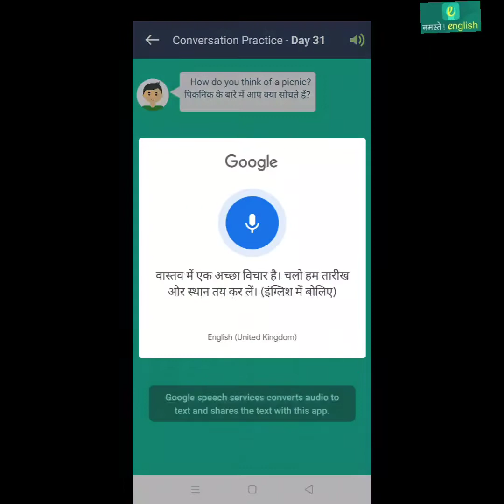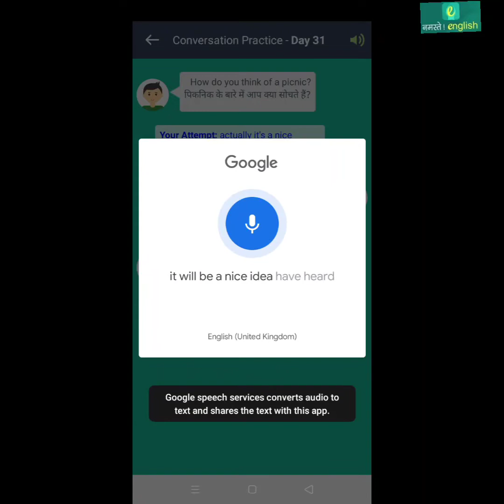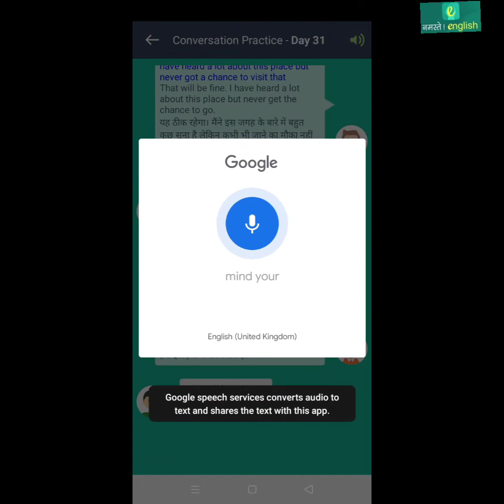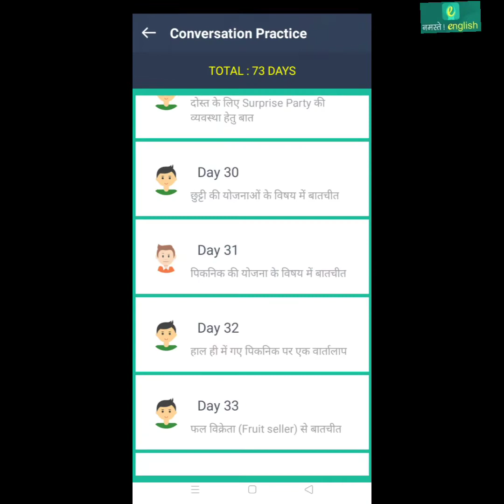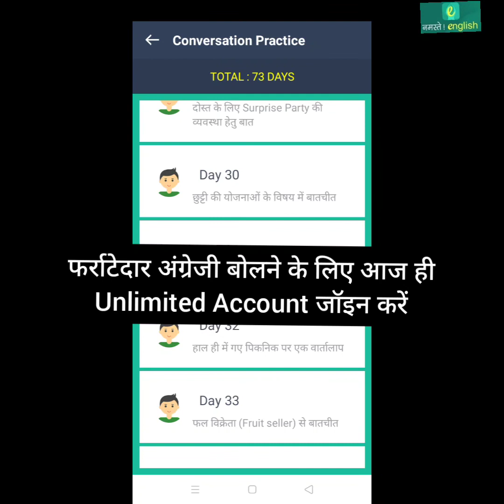Conversation Practice - बातचीत करना सीखें- प्रैक्टिस लेसन- 31 पिकनिक के योजनाओं के विषय में बातचीत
This video explain you how to use " Conversation Practice - बातचीत करना सीखें " starter level Feature in Namaste English APP. This is an unique feature only its kind, is being developed by Namaste English which help you to do English speaking practice at different level. This Particular video explains you about step by step to use starter level specking Feature.

यह वीडियो आपको नमस्ते अंग्रेजी एपीपी में " Conversation Practice - बातचीत करना सीखें  " स्टार्टर स्तर की सुविधा का उपयोग करने का तरीका बताता है। । यह फीचर एक अनूठी विशेषता है जिसे नमस्ते अंग्रेजी द्वारा विकसित किया गया है जो आपको विभिन्न स्तरों पर अंग्रेजी स्पीकिंग अभ्यास करने में मदद करता है। यह विशेष वीडियो आपको स्टार्टर लेवल स्पेकिंग फ़ीचर का उपयोग करने के लिए चरण दर चरण समझाता है।